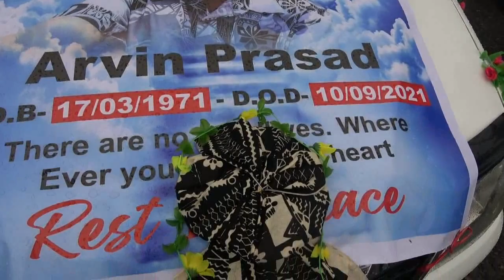Arvin funeral video Lautoka